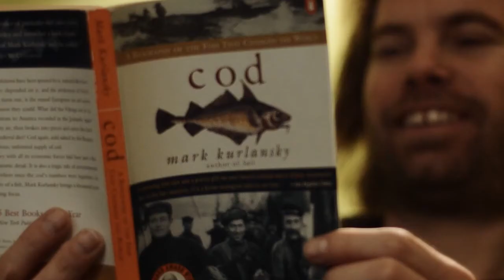Previously on Barry | Season 2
Looks like my life story go picked up for another season.
Sorry in advance Netflix viewers.

Enter the Barry Verse
Previously on Barry - Episode 2

Like my stuff? You can find more videos like this on my channel - I upload new videos weekly!